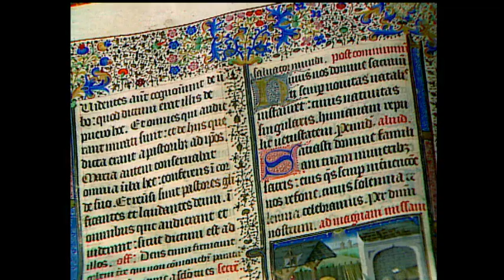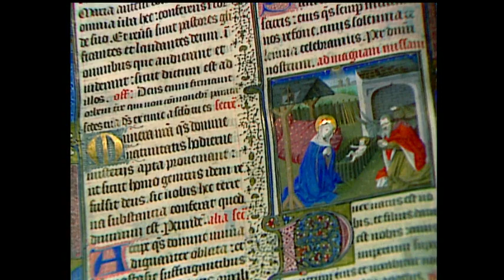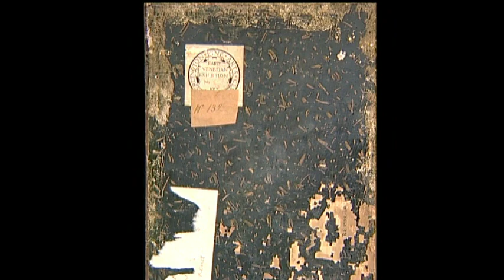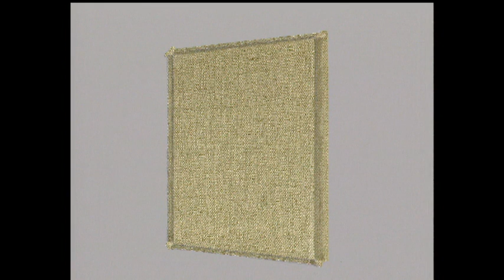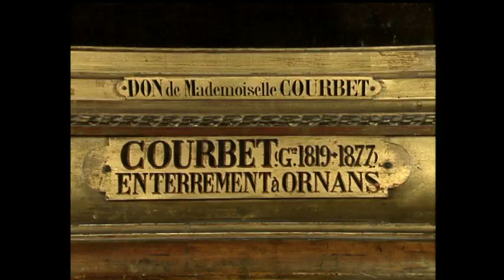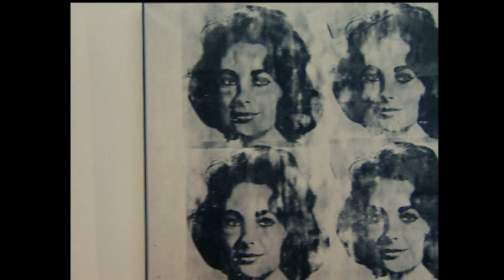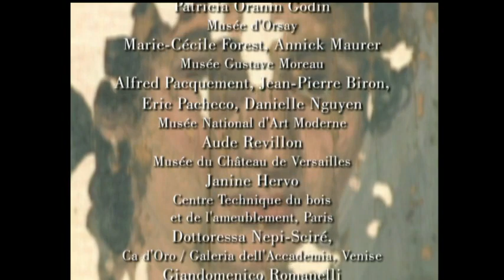Le support : le tableau aux mille formes - Lignes, Formes, Couleurs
LE SUPPORT : le tableau aux mille formes
Au cours des siècles, toutes les matières ont été choisies comme base de la peinture et de la décoration. Toutefois, deux ont été plus particulièrement appréciées : le bois qui connaît plusieurs siècles de faveur et la soie qui à partir du XVème siècle devient le support le recherché.

Mettant à profit toutes les possibilités offertes par les nouvelles technologies, la série Lignes, Formes, Couleurs revendique une approche encyclopédique de l'histoire des techniques de la peinture. Chacun des films proposé revisite les plus grands chef d'œuvres de la peinture sous des angles méconnus : le pigment, la touche, les supports, les surfaces, le dessin et l'atelier. L'occasion de regarder sous un autre angle de célèbres tableaux de maîtres envisagés dans leur moindre détail.